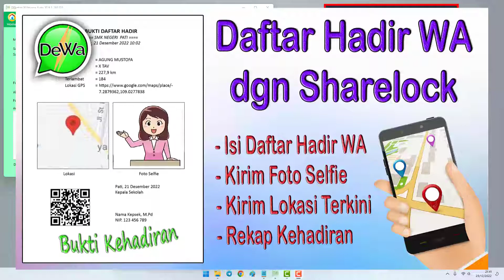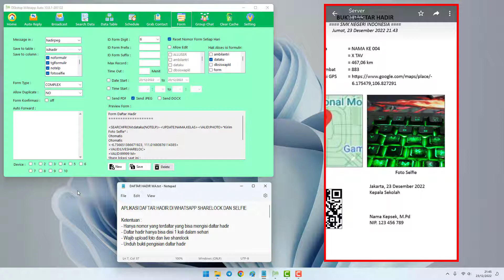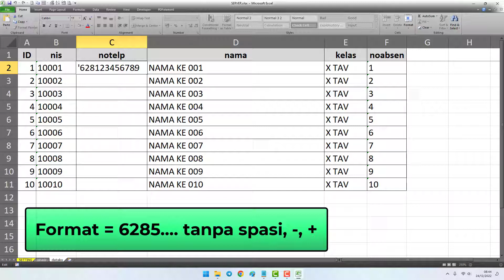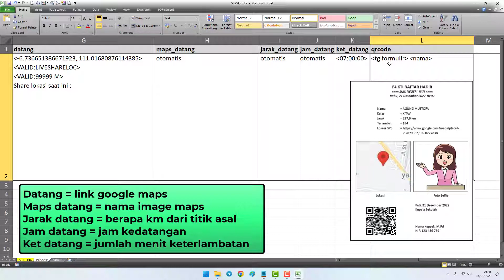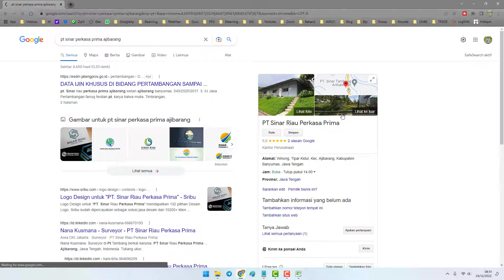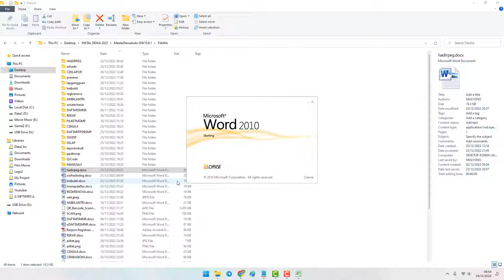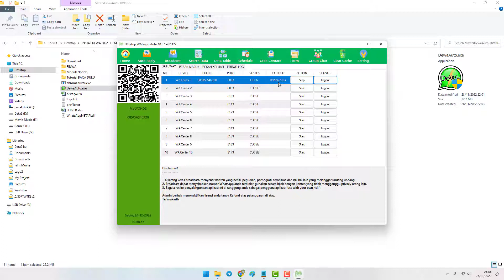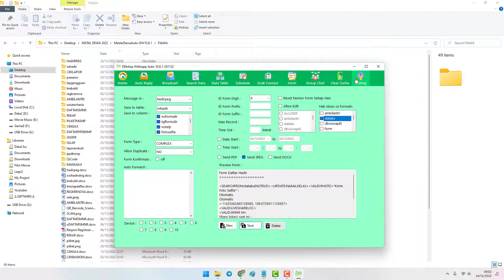Ada Bukti Kehadiran, MEMBUAT APLIKASI DAFTAR HADIR DI WHATSAPP SHARELOCK DAN SELFIE DENGAN DEWA 2022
MEMBUAT APLIKASI DAFTAR HADIR DI WHATSAPP SHARELOCK DAN SELFIE

Video kali ini akan membahas cara membuat aplikasi daftar hadir melalui whatsapp dengan menggunakan aplikasi dewa 2022. daftar hadir ini menggunakan fitur formulir complex yang dilengkapi dengan validasi respon yang dikirim. Aplikasi daftar hadir bisa ditambahkan dengan upload foto selfie dan sharelock lokasi posisi berada. Sehingga hasil yang diperoleh lebih bisa dipertanggungjawabkan.

Rekapan kehadiran bisa langsung di cek dengan menggunakan fitur cari data yang bisa di tampilkan dalam bentuk menu atau list kehadirannya. Aplikasi daftar hadir ini cocok untuk keperluan daftar hadir pegawai, daftar hadir guru, daftar hadir karyawan, daftar hadir siswa, dan lainnya.

Ketentuan :
- Hanya nomor yang terdaftar yang bisa mengisi daftar hadir
- Daftar hadir hanya bisa diisi 1 kali dalam sehari
- Wajib upload foto dan live sharelock
- Unduh bukti pengisian daftar hadir

Langkah-langkah Persiapan :
- Buka file server.xlsx
- Membuat data base pegawai / guru DATAKU (ID, NOTELP, NoID, NAMA)
- Bisa ditambahkan dengan data lainnya (kelas, no urut, jabatan, dll)
- Membuat request aktivasitoken untuk rekap no wa (REGDATAKU)
- Membuat sheet formulir untuk menyimpan data kehadiran (ISIHADIR)
- Validasi jawaban dan Setting pertanyaan
- Membuat Template simpan di folder Filewa (hadirpeg.docx)

Aplikasi DEWA :
- Buka aplikasi DEWA masuk menu Form
- Setting Formulir daftar hadir
 * Message in = hadirpeg
 * Save to table = isihadir
 * Save to column = centang semua kecuali qrcode
 * Type = Complex
 * Duplicate = NO (1 nomor wa hanya bisa mengisi 1x dihari yang sama)
 * Form Digit = 6
 * Centang Reset nomor setiap hari
 * Send JPEG
 * Hak Akses = DATAKU

Mau mencoba isi daftar hadirnya, silahkan ketik HADIRPEG kirim ke
Mau tahu informasi aplikasi untuk membuat daftar hadir, ketik HOME kirim ke

Demikian tutorial cara membuat daftar hadir pegawai, daftar hadir guru, daftar hadir karyawan, yang diisi hanya melalui whatsapp. semoga bisa bermanfaat.